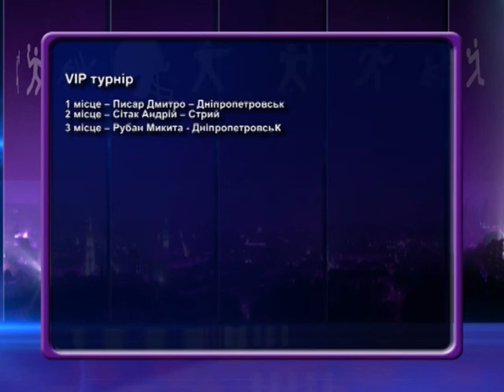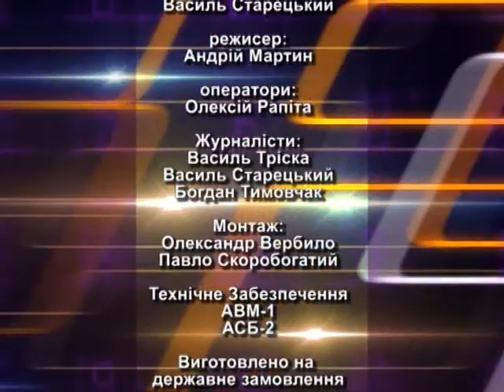Спортпанорама10 05 2014